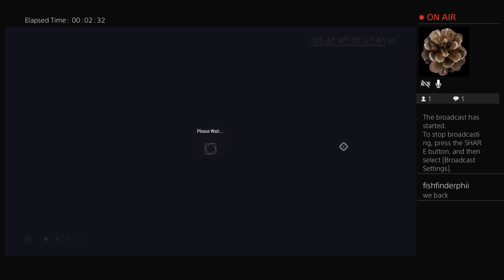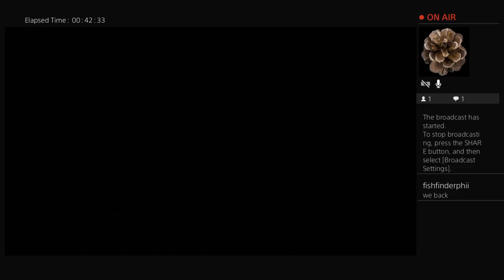Warframe- Railjack Updates and New Content (Part 49)